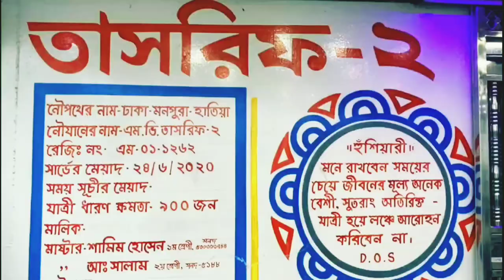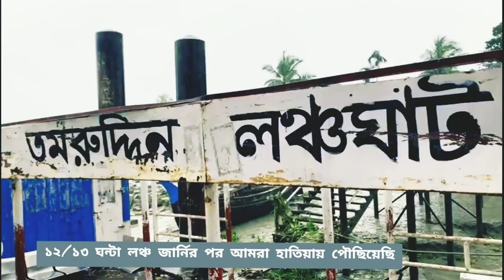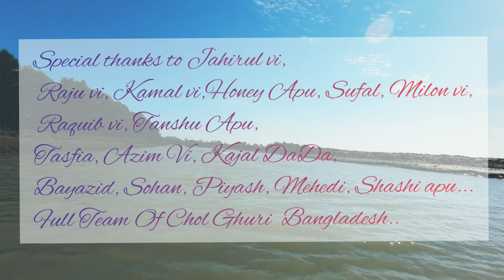নিঝুম দ্বীপের ৩দিনের ক্যাম্পেইন ট্যুর || অবশেষে হরিণের সাথে দেখা।।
হঠাৎ ৩দিনের ক্যাম্পেইন ট্যুরের প্ল্যান করে ছোট ভাই সুফল,তারপর আমি আর সুফল মিলে চলঘুরি বাংলাদেশ ট্রাভেল গ্রুপের সাথে যোগ হয়ে চলে যাই। এক্সপেরিয়েন্স টি খুব চমৎকার ছিল।

নিচে চলঘুরি বাংলাদেশ ট্রাভেল গ্রুপ টির লিংক দিলাম যারা যারা ট্যুর গ্রুপের সাথে ট্যুরে যেতে চান এড হয়ে যেতে পারেন।

ধন্যবাদ সবাইকে।